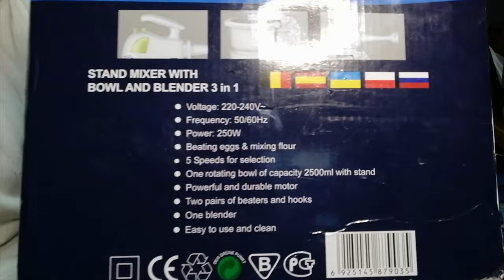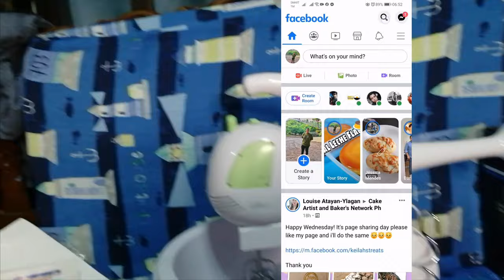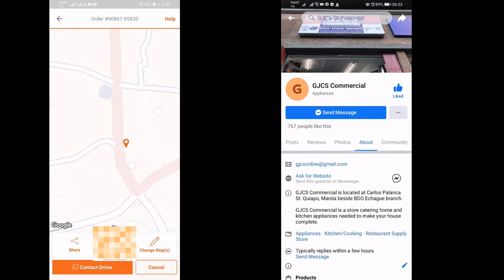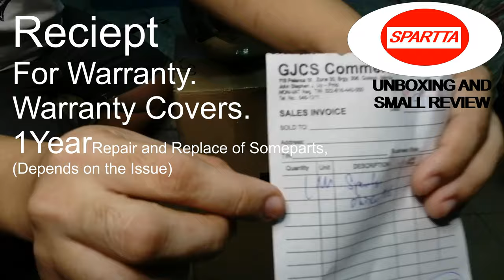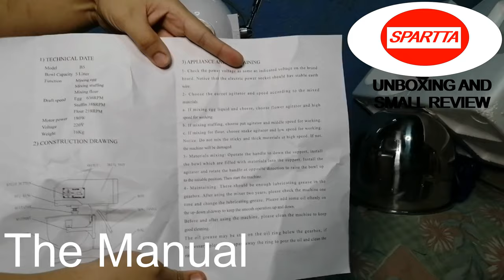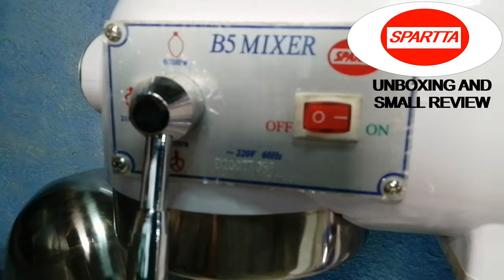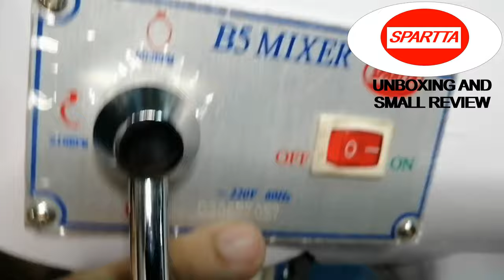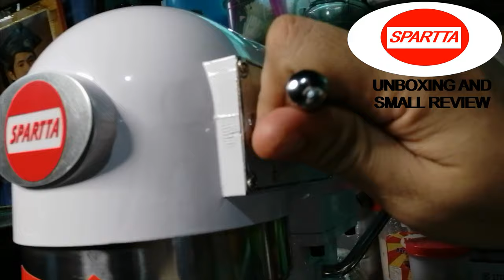CHEAP SPARRTA HEAVY DUTY MIXER UNBOXING & REVIEW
Hi guys.
Heres another Video which is another UNBOXING of COURSE of MIXER.
This TIME, if you prefared much more TOUGH and REALLY HEAVY DUTY,  but still not compremising the PRICE, this is the BEST MIXER for you.

Spartta 5Quartz PLANETARY MIXER is made from TAIWAN, which is why it has a Great Quality the long to last.
I BOUGHT this SPARTTA Mixer in one the STORE selling BAKING, KITCHEN and some sort OF RESTAURANT SUPPLIES in QUIAPO.
I Bought SPARRTA mixer 5quratz for P15,000 what a great deal, since some other Seller or shop selling this mixer at 16k to 18k, because of the INDEMAND season for the upcoming christmas and many of us now a days is SELLING baking GOODS online,,
i will put the SAID  shop so you could Ask the price on them and to check any ITEM that you've wanted to buy.
and LOOK FOR MS. VALERIE.
This Video is not PAID ADVERTISEMENT.
IM JUST DOING THIS VIDEO FOR OTHER buyer Future References.

and Heres the the Link of My first STAND MIXER UNBOXING which is BIOLOMIX STAND MIXER

HOPE YOU COULD CHECK MY CHANNEL ASWELL TO CHECK SOME RECIPES, AND TRAVEL VLOG THERE.